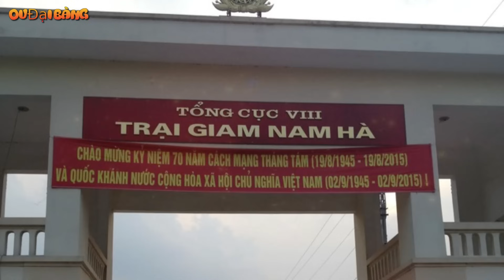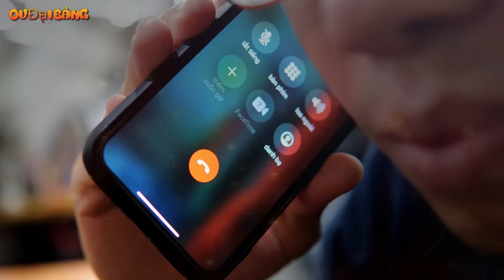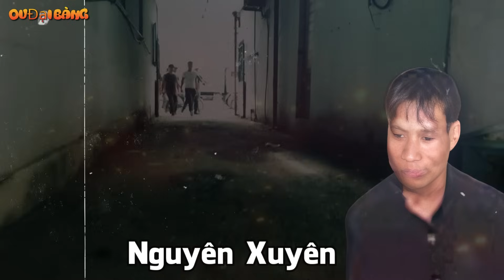Hồ Sơ Nguyên “Xuyên” - Trùm giang hồ cộm cán Hoàng Mai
[OV Đại Bàng] - Nguyên Xuyên là một giang hồ khá máu mặt tại khu vực Hoàng Mai Hà Nội, nổi danh trong giới giang hồ Hà Thành từ đầu những năm 90 với rất nhiều chiến tích đâm chém.